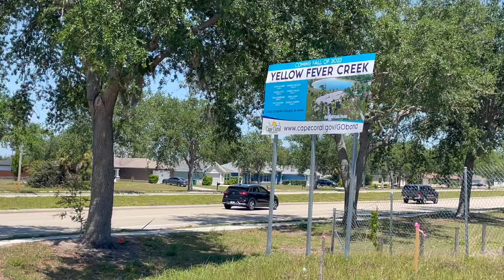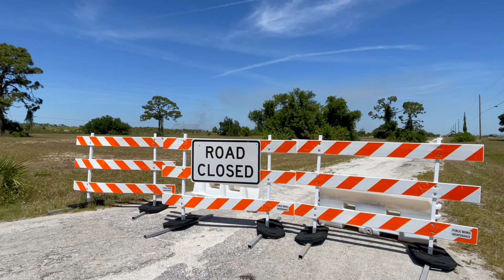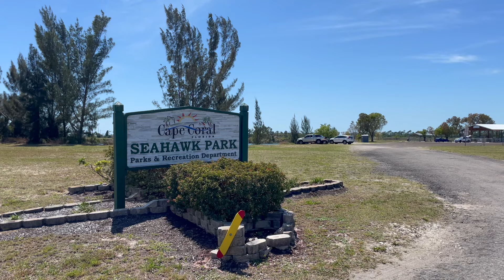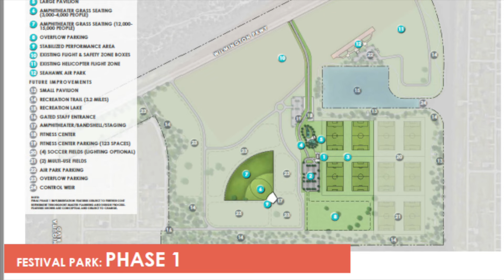THEY'VE BROKEN GROUND! New Cape Coral Projects are Being Built RIGHT NOW!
Exciting news! New Cape Coral parks are currently under construction. Dustin Guthrie with Schooner Bay Realty bring you the latest on Cape Coral developments, including the upcoming huge pickleball facility in SE Cape Coral.

I'm going to be a valuable resource for you for years to come, so if you're searching for the right Cape Coral Realtor, Fort Myers Realtor, Punta Gorda Realtor, Port Charlotte Realtor - Here I am!

Dustin Guthrie, Realtor
Elite Real Estate Services at
Schooner Bay Realty, Inc.
🔍Search the ENTIRE Southwest Florida MLS/ All active listings:🔍

🏠 Dustin Guthrie has been a resident and Realtor in Southwest Florida for nearly 20 years. He is passionate about our SW Florida paradise and helping people - not just in real estate, but in all areas of life in SW Florida.  If you're moving to SW Florida, looking to buy a property here, or looking to sell your current property for more money in less time using digital age marketing strategies, please reach out to Dustin directly at .  There is no one who will work harder to earn the privilege of calling you a client. 🏠

00:00 NEW PARK FUNDING
02:07 YELLOW FEVER CREEK PRESERVE
03:31 LAKE KENNEDY RACQUET CENTER
04:45 FESTIVAL PARK
06:22 NEW PRIVATE DEVELOPMENTS VIDEO